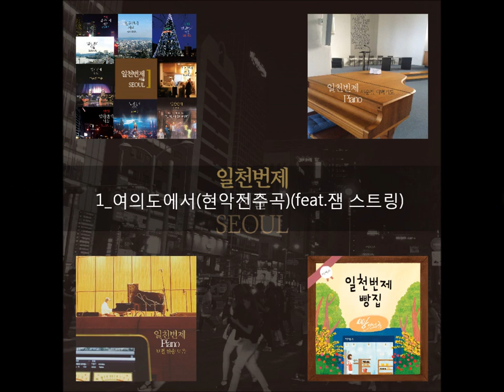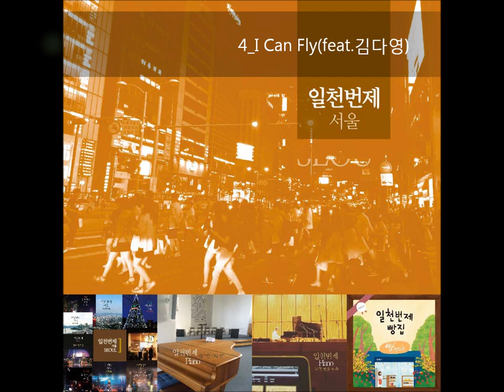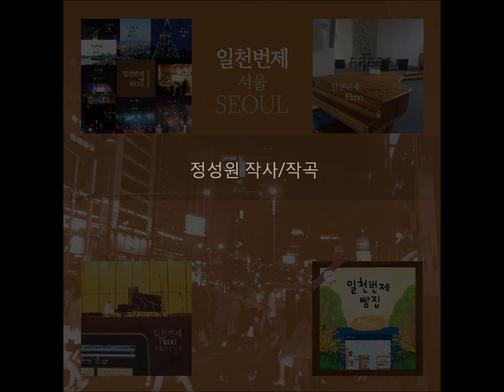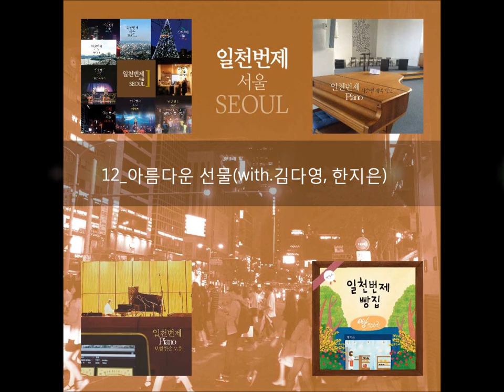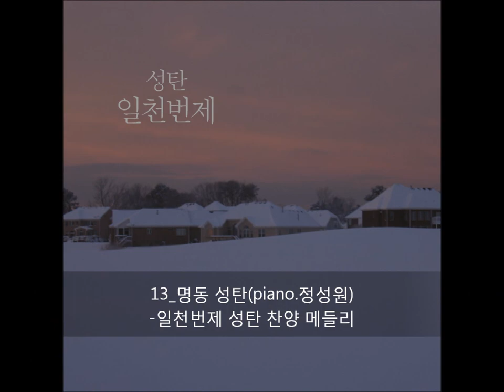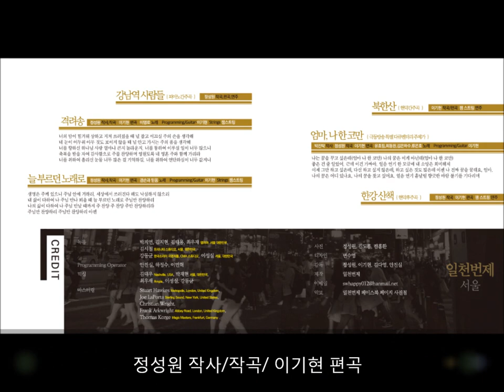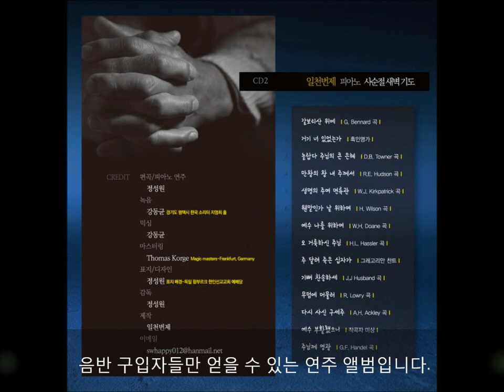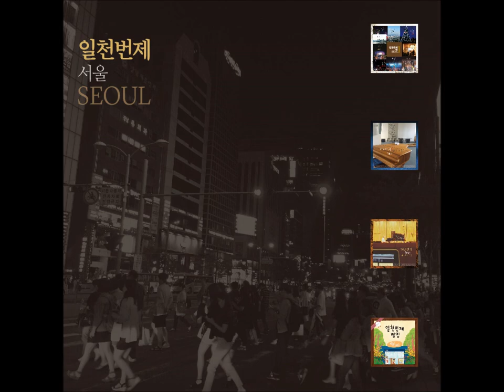일천번제 - 서울 하이라이트 듣기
여의도, 광화문, 강남역, 명동, 북한산,
하나님의 백성들이 선포하는 노래가
울리는 그 곳이 하나님나라!
함께 노래한 예배자:
클리어스의 김다영 목사, 하수상의 이기현 감독, 뉴젠워십의 한지은 교수, 너목보의 감성전도사 김관호, 일천번제 정성원목사